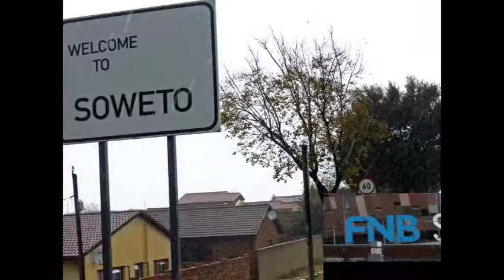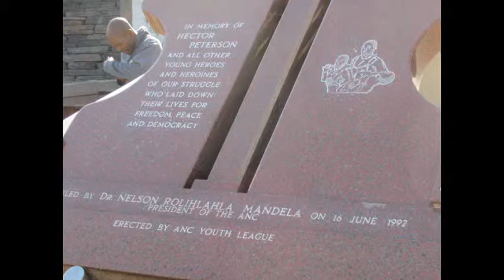Johannesburg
Views of Johannesburg and SOWETO. It includes a visit to Constitution Hill in Johannesburg.